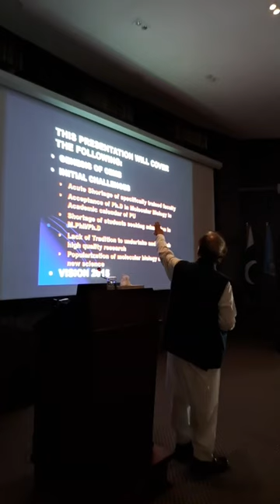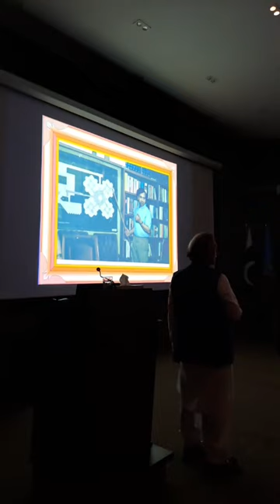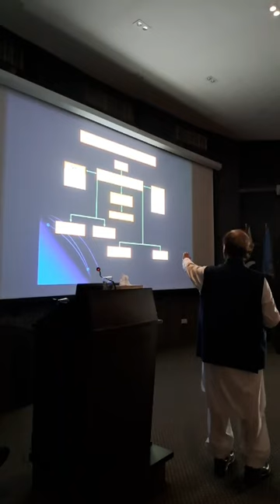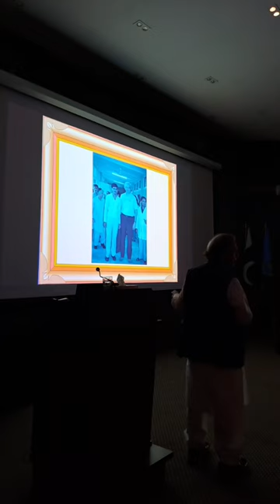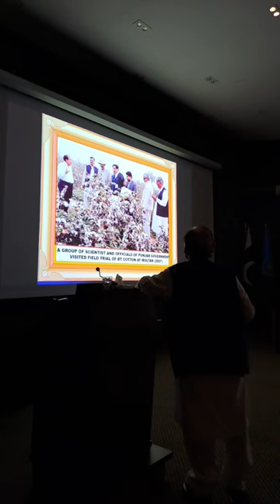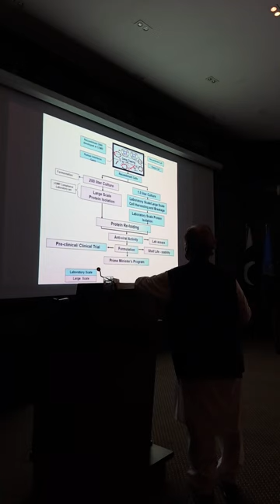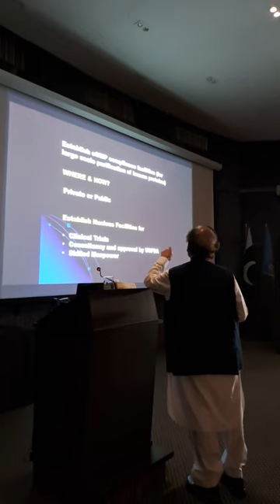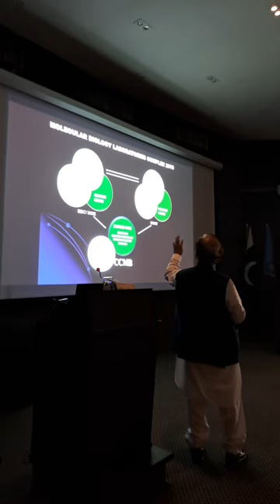Dr Sheikh Rizuddin Lecture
CEMB Celebrates Teachers’ Day with Founding Director Prof. Dr. Riazuddin as Guest Speaker